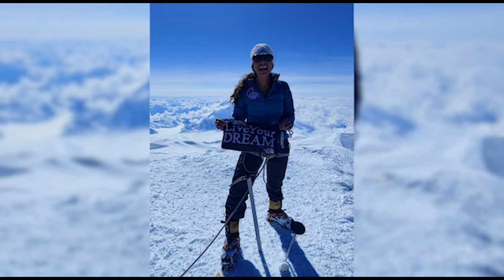DENALI Summit, 20,310ft 5.29.21-6.11.21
Incredibly thankful to have Summitted the highest peak in North America on 6.11.21 after 12 days of climbing. DENALI would be my 4th of 7 World Summits.